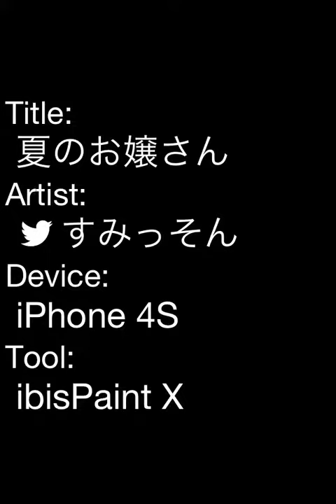夏のお嬢さん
アナログ風に描いてます！塗り方独学です。